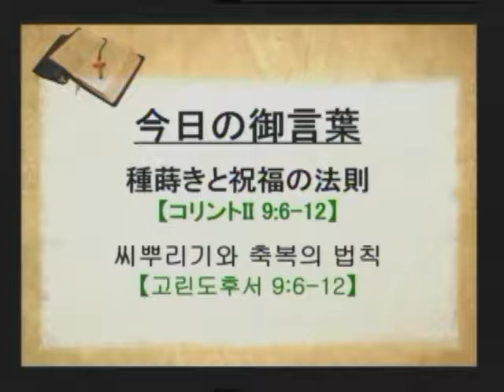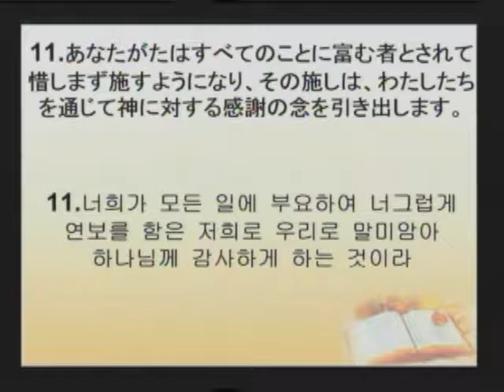2017-05-21 播种与蒙福的法则 (中国语翻译)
题目: 播种与蒙福的法则
经文: 哥林多后书 9:6-12